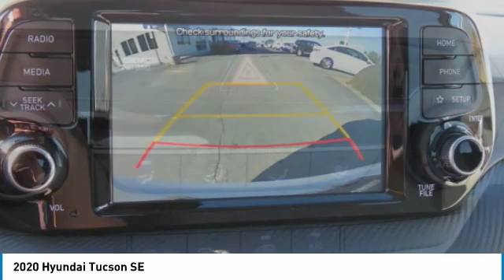2020 Hyundai Tucson 8897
2020 Hyundai Tucson SE

SE trim, WHITE CREAM exterior and GRAY interior. Smart Device Integration, Lane Keeping Assist. FUEL EFFICIENT 28 MPG Hwy/23 MPG City! CLICK ME! KEY FEATURES INCLUDE: Back-Up Camera, iPod/MP3 Input, Bluetooth, Aluminum Wheels, Apple CarPlay, Smart Device Integration, Lane Keeping Assist. Hyundai SE with WHITE CREAM exterior and GRAY interior features a 4 Cylinder Engine with 161 HP at 6200 RPM*. OPTION PACKAGES: OPTION GROUP 01. Rear Spoiler, MP3 Player, Privacy Glass, Keyless Entry, Steering Wheel Controls. MORE ABOUT US: When you are looking to shop for an incredible way to shop for a new or used car it is incredibly important that you will be able to find a dealership that is prepared to help you through the entire process. As a driver in Gastonia or Charlotte, the best place to shop for your next new or used car is none other than Keith Hawthorne Hyundai of Gastonia where we are prepared to offer you everything you could ever want in a dealership. We offer the Keith Hawthorne Advantage on all new vehicles and Horsepower calculations based on trim engine configuration. Fuel economy calculations based on original manufacturer data for trim engine configuration. Please confirm the accuracy of the included equipment by calling us prior to purchase.